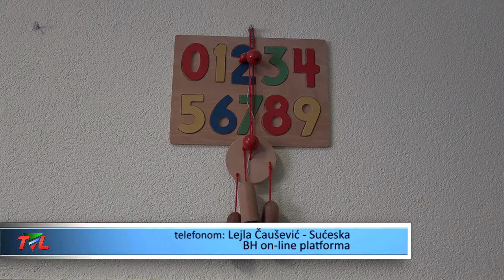RTV Lukavac - Novogodišnji pokloni za djecu